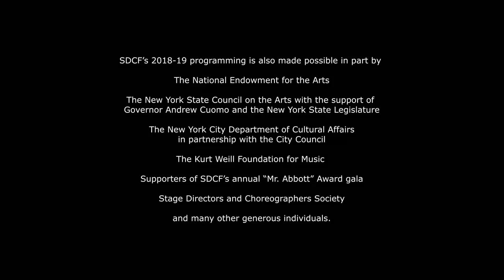“Masters of the Stage” One-on-One Conversation with Hal Prince and Lonny Price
SDCF is proud to share this special “Masters of the Stage” One-on-One conversation, filmed following a screening of the PBS “Great Performances” documentary, “Hal Prince: A Director’s Life,” directed by Lonny Price, which debuts on PBS stations on Friday, November 23. In this SDCF exclusive, filmed immediately following Prince’s first viewing of the documentary, SDC Executive Director and SDCF Trustee Laura Penn interviews SDC Members Prince and Price, both about the film and about Prince's illustrious seven-decade career. Included are stories about Prince’s mentor, the legendary George Abbott and about classic shows including A Funny Thing Happened on the Way To The Forum and The Pajama Game. (42 min)